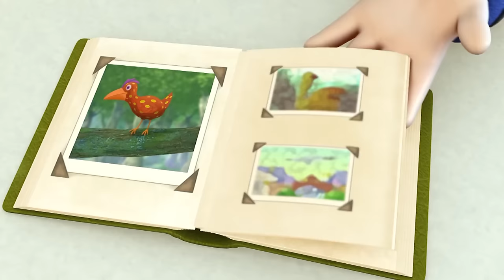Noddy In Toyland | 1 Hour Compilation | Noddy English Full Episodes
Mr Plod is Toyland's sole police officer. Armed with his trusty whistle and his all-purpose problem-solving phrase "HALT! In the name of Plod!", he brings law and order to Toyland, keeps Sly and Gobbo out of the way, and makes the streets safe for all the toys. Although Mr Plod's no-nonsense ways keep Toyland safe, they sometimes make him seem cold or unfeeling, but the Toyland toys always bring out his compassionate side in the end.